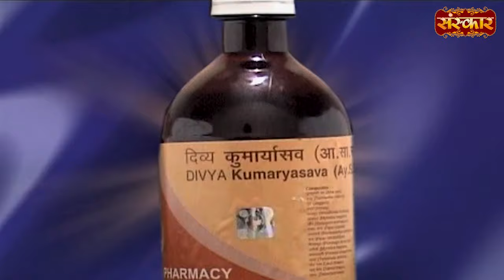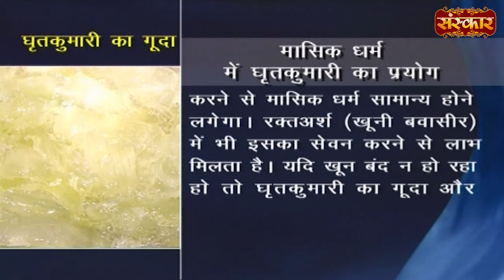कान दर्द में यह औषधि है रामबाण | Acharya Balkrishna Ji Ke Nuskhe | Sanskar TV | Ayurveda